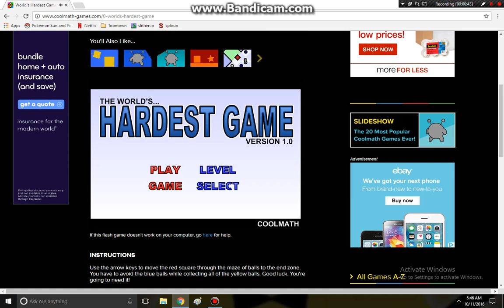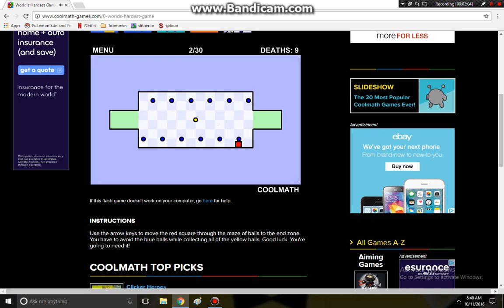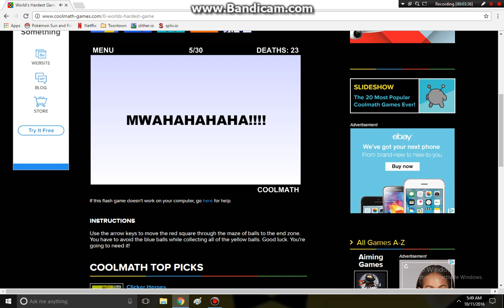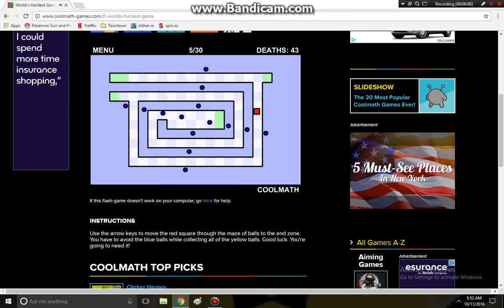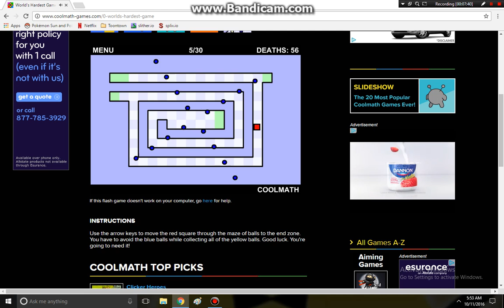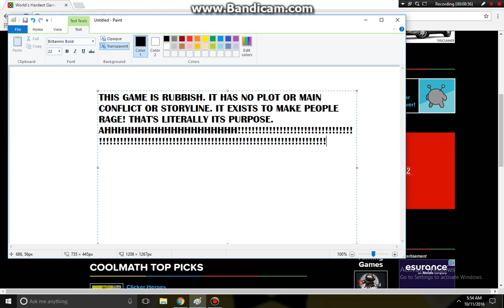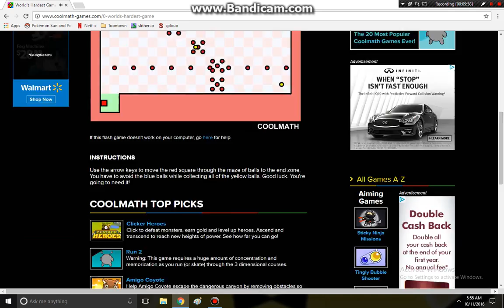R.A.F.T - The world's hardest game.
R.A.F.T is Rage, Anger, Frustration, and Tears. This would be allot easier with a microphone. I would appreciate it if this video got comments from my Nerds. I usually only get comments from Taco. I want to communicate more. Put on some glasses if you enjoyed this, I copied it from Kong so yes, this will be familiar to some of you.